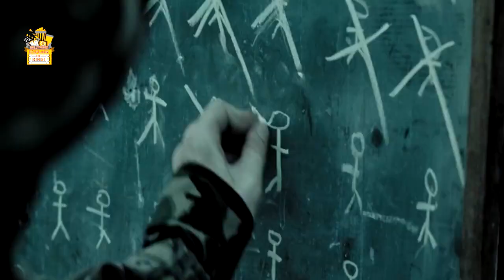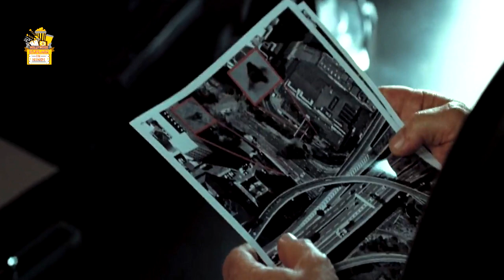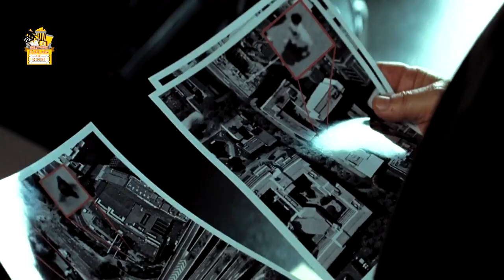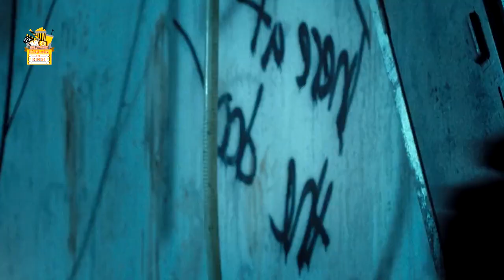Doomsday Explained in Hindi | Sci-fi Action | Reaper Virus Explained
Doomsday Reaper virus Explained in Hindi | Sci-fi Action | Doomsday Movie Ending Explanation
Plot/Summery:
Eden Sinclair and her team of specialists are sent to a zombie-ravaged Scotland to retrieve a cure for a virus known as Reaper which is threatening to wipe away humanity.

The film takes place in the future in Scotland, which has been quarantined because of a deadly virus. When the virus is found in London, political leaders send a team led by Major Eden Sinclair (Rhona Mitra) to Scotland to find a possible cure. Sinclair's team runs into two types of survivors: marauders and medieval knights. Doomsday was conceived by Marshall based on the idea of futuristic soldiers facing medieval knights. In producing the film, he drew inspiration from various movies, including Mad Max, Escape from New York and 28 Days Later.

Cast:
Rhona Mitra as Major Eden Sinclair
Bob Hoskins as Bill Nelson
Malcolm McDowell as Marcus Kane
Alexander Siddig as Prime Minister John Hatcher
David O'Hara as Michael Canaris
Craig Conway as Sol
Lee-Anne Liebenberg as Viper
Hennie Bosman as Telamon (The Gladiator)
Directed by Neil Marshall
Produced by Benedict Carver, Steven Paul
Written by Neil Marshall
Cinematography Sam McCurdy
Edited by Andrew MacRitchie

Budget $2 crores
Box office $2.2crores USD
IMDB 6
Rotten Tomatoes 51%
Metacritic 51%

Thanks
Amrita